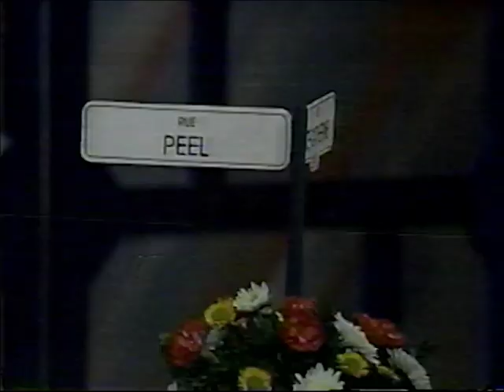Ad Lib Jacques Normand, Ginette Reno, TVA, 1994